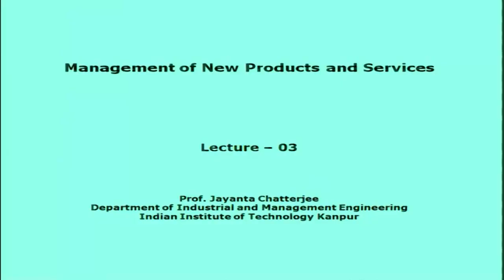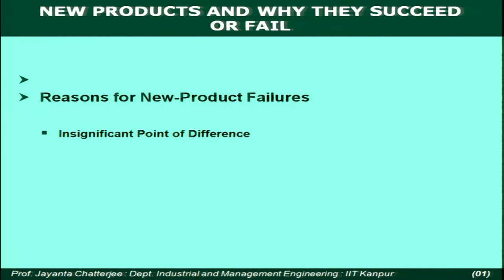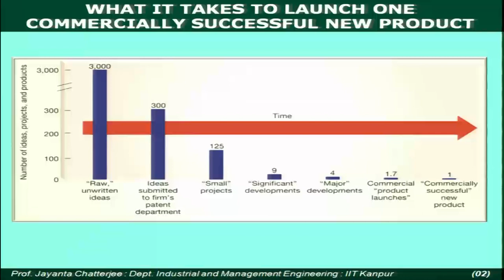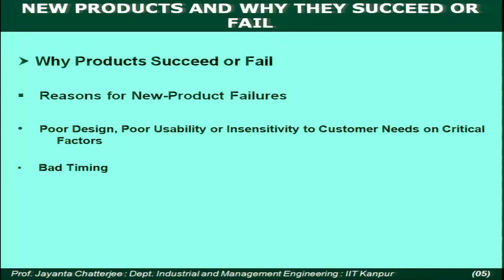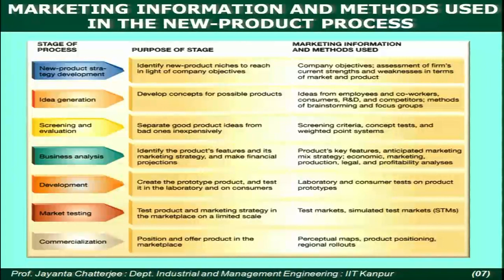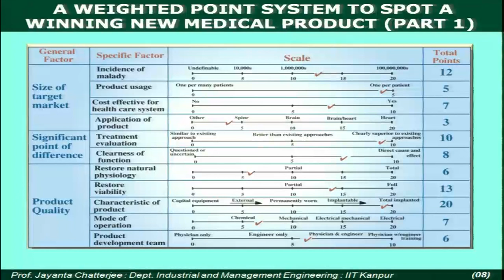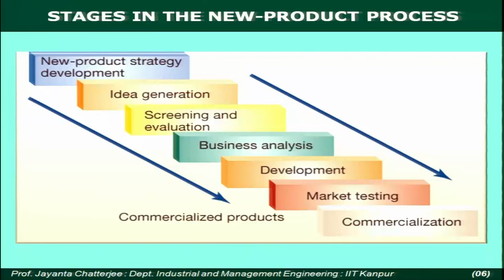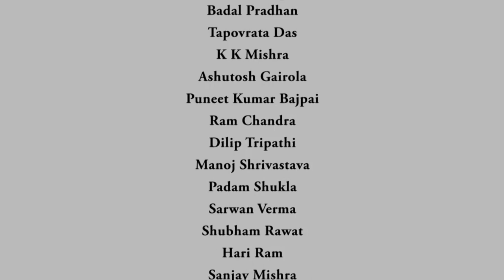Week 1 Lecture 3 NPNSM Theoretical Foundations II Product Strategy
Product Strategy